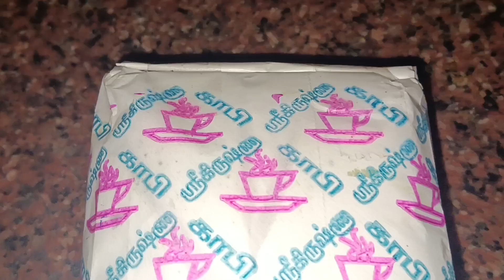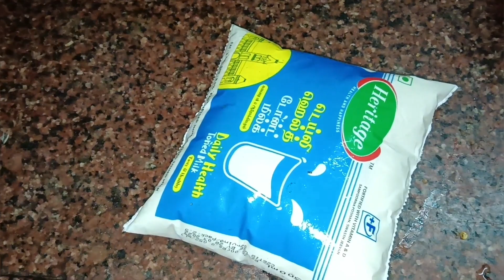💥Morning Vibes | Filter Coffee ☕